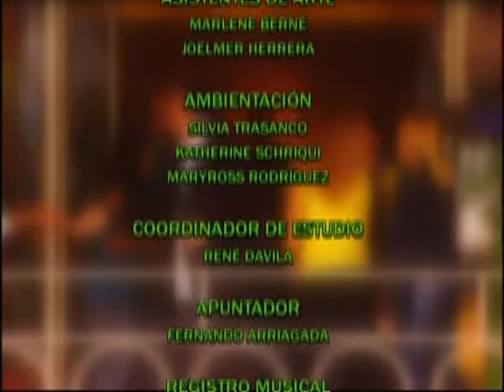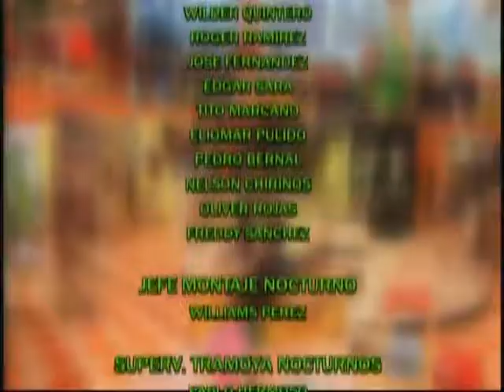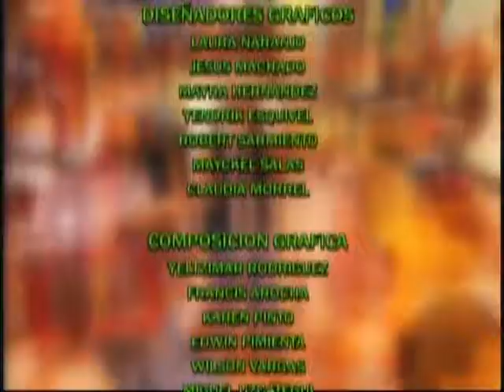Vieja Yo - Eps 61 (Parte 5)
Para más telenovelas clásicas y nuevas, fotos, entrevistas y mucho más, visítanos